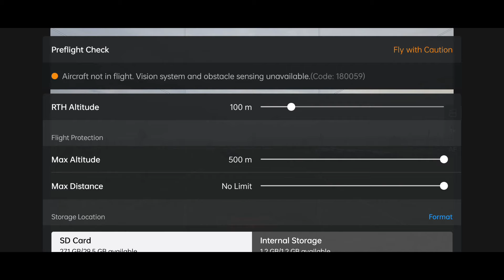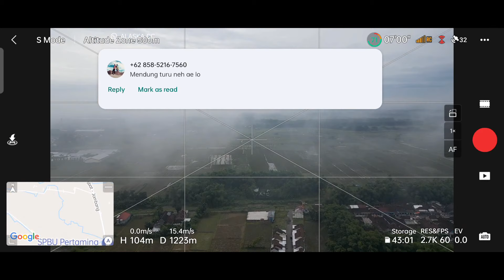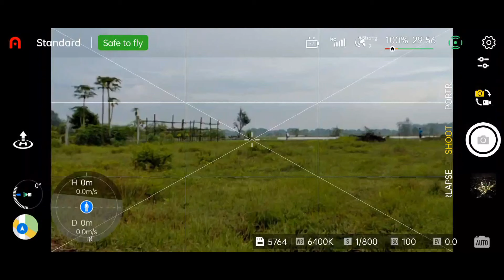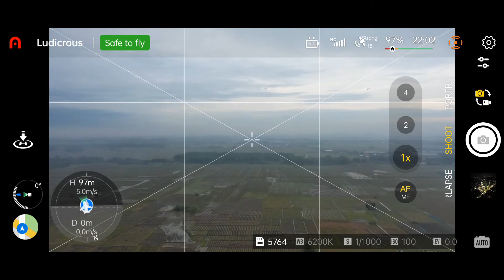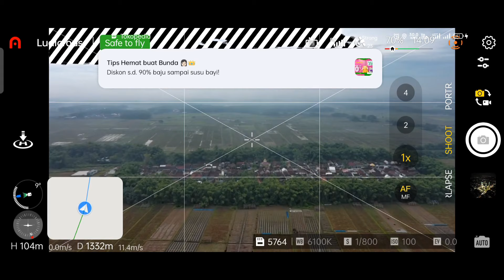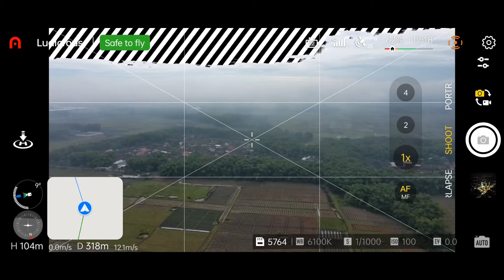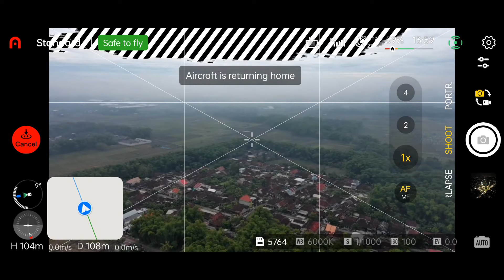Test jarak Dji Mini 3 Vs Autel Nano Plus, hasilnya tak terduga ??